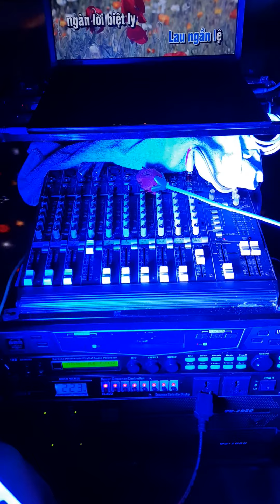17 tháng 5, 2020